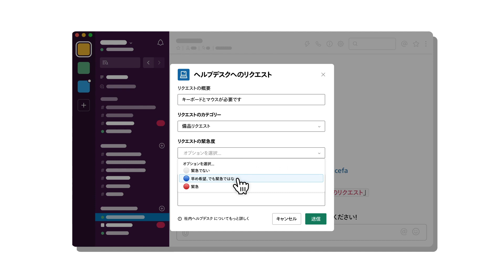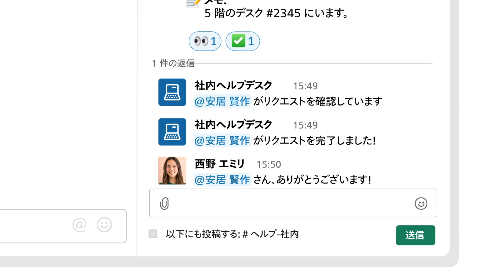ワークフロービルダー：定型的なプロセスを Slack で自動化 v1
ワークフロービルダーは、Slack ユーザーならだれでも、カスタムのワークフローを作成して日常的なプロセスをわずか数分で作成できるビジュアルツールです。

ワークフローはすべて、チームがすでに活用している Slack から直接実行